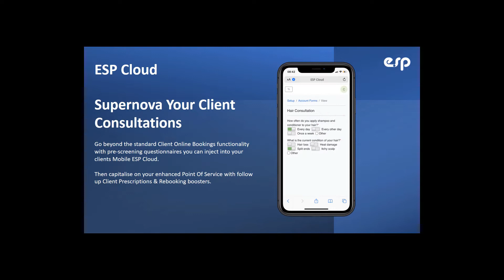ESP Cloud SuperNova Takes Salon Management to the Next Level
Master Your Universe with space age salon & Spa management tools for the ultimate Better Experience by Managing everything from your Phone
ESP Cloud just went Supernova with the best in galaxy features
Join ESP Africa's No1 Point Of Service Provider - R100 per month

Want the Better Ultimate Experience?
SuperNova with best-in-galaxy features.
All for just an incredible unbeatable R100 per month!